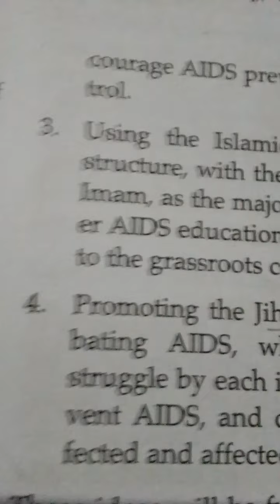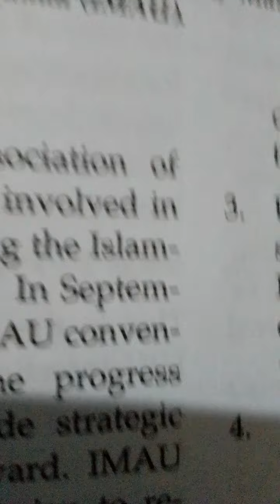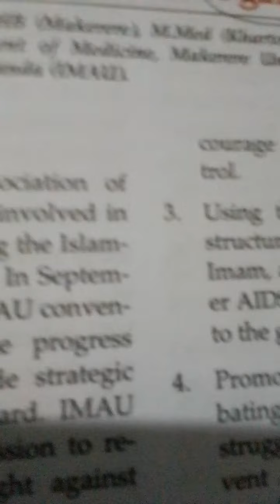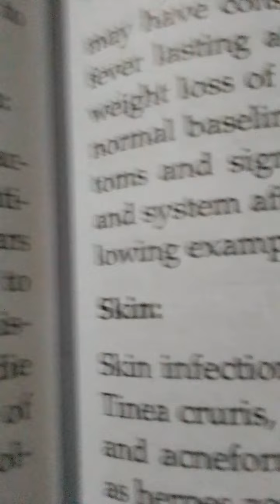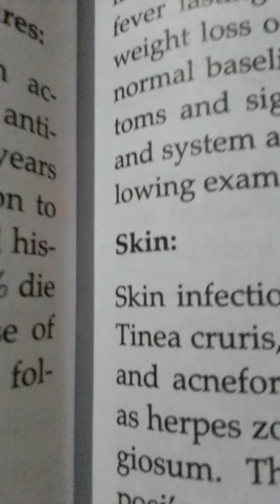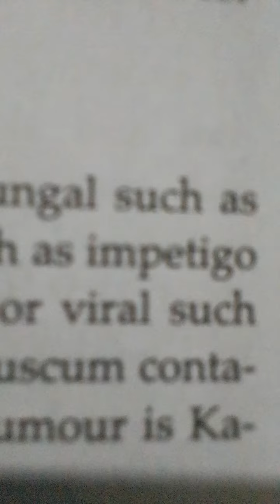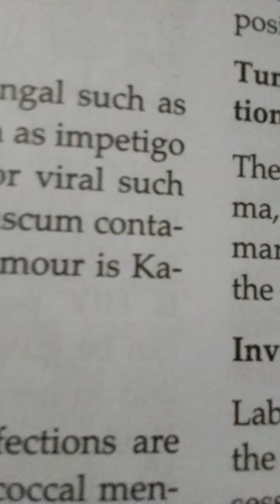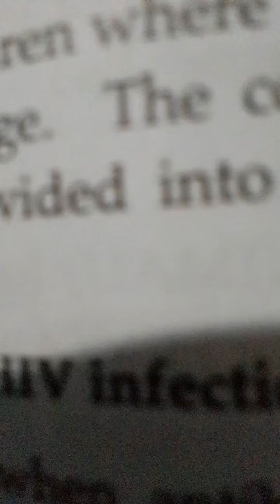Islamic approach to combat HIV/